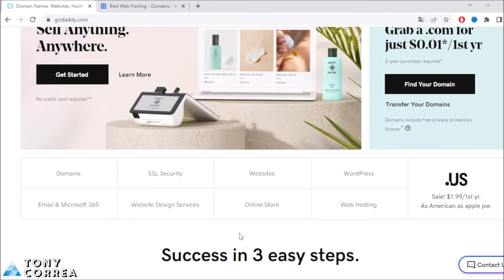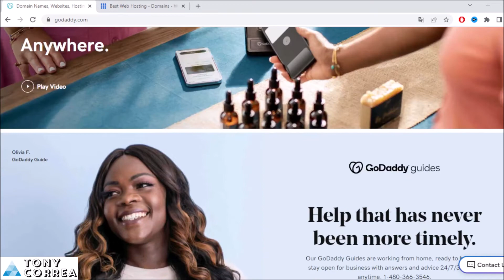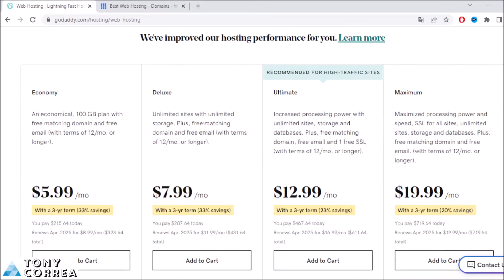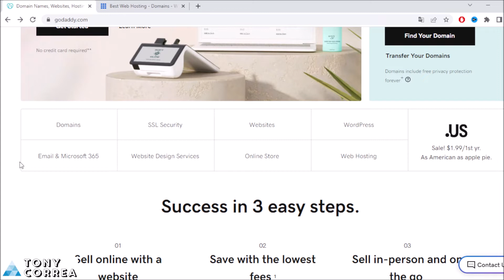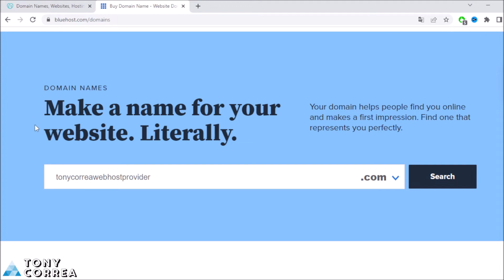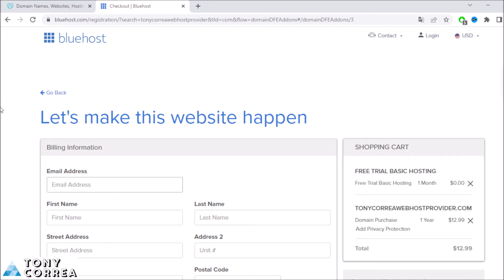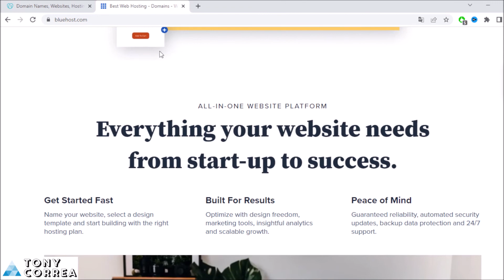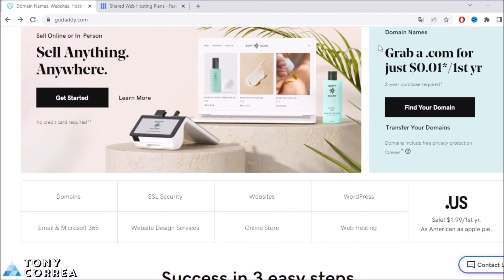Godaddy and Bluehost | Full Tutorial to Start Your Website